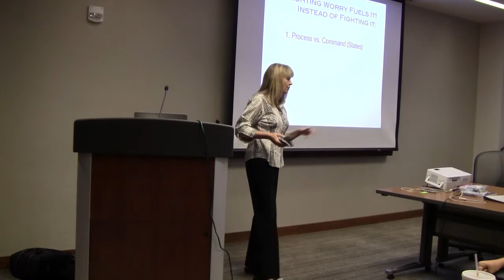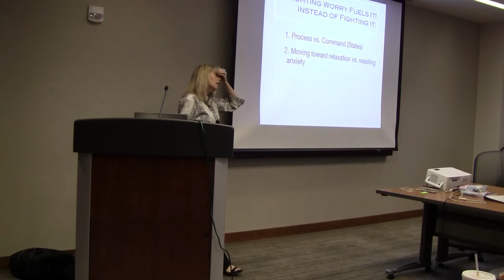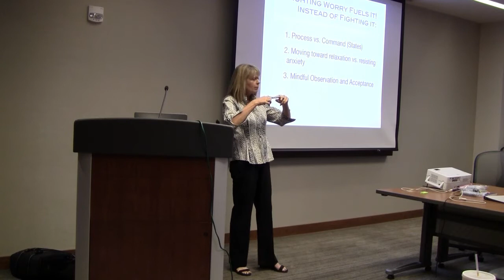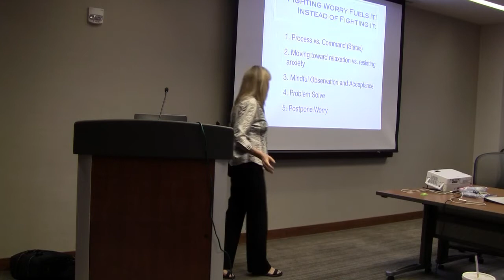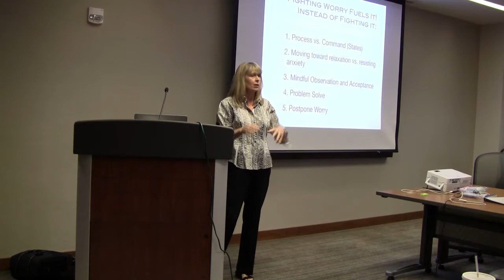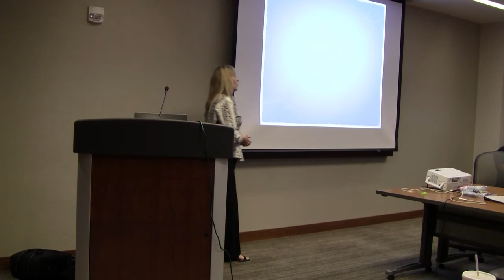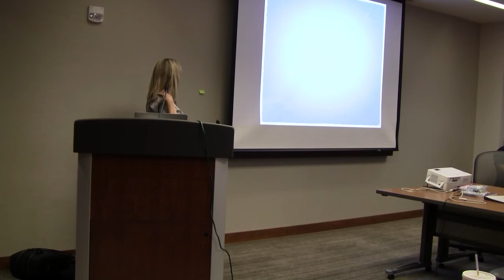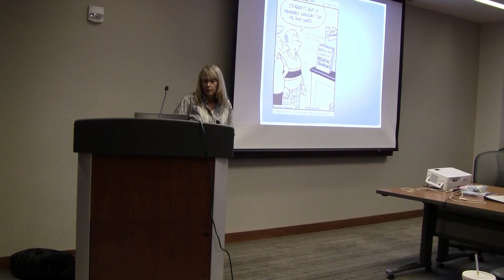Worry & Anxiety - Why Our Efforts to Manage Worry and Anxiety Fail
Dr Abel explains the two mistakes we make when trying to reduce anxiety and worry as well as effective strategies to fix it.